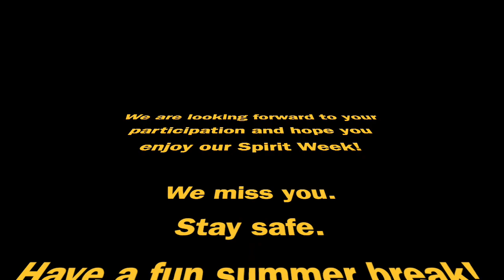Glenwood Spirit Week Video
An outline of the end of the year spirit week. Includes instructions for meeting the staff on a parade!